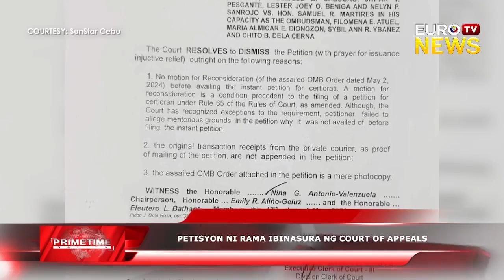PETISYON NI RAMA IBINASURA NG COURT OF APPEALS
IBINASURA NG COURT OF APPEALS ANG PETISYON NA INIHAIN NI VEBU CITY MAYOR MICHAEL RAMA AT PITO PANG IBANG OPISYAL NG LUNGSOD PATUNGKOL SA KANILANG ANIM NA BUWANG PREVENTIVE SUSPENSION.